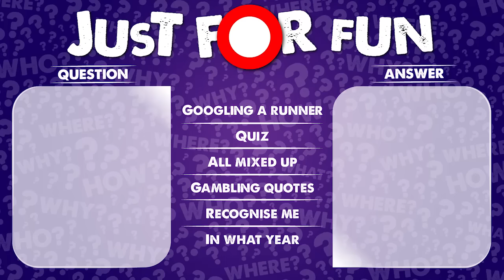Just For Fun: Saturday 02-07-16